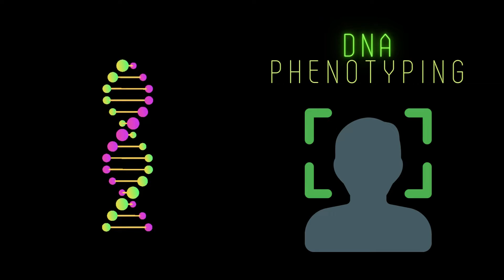The Moss Bluff Murder: How DNA Phenotyping Helped Detectives Solve a Cold Case | Solved Mystery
DNA phenotyping is forensic technique that tries to identify external biological characteristics such as skin color, height, eye color, etc., based on the available DNA sample. A composite sketch is then created to expedite the discovery of the key suspect.

Latest Scientific Research from 2021 | New Scientific Discoveries | Recent Science Discoveries | New STEM Inventions | Latest & Recent Science Research | Mind-Boggling Laboratory Research Undertaken by Scientists | Latest Scientific Publications in Scopus-Indexed & Peer-Reviewed Journals | New Journal Publications | Interesting Science & Technology Updates from 2021 | Videonium Sci-Tech

Videonium Sci-Tech creates professional video abstracts and video summaries for busy researchers (Ph.D. students, postdoctoral researchers, PIs, and staff scientists). Do you wish to showcase your research to your target audience? We offer customizable video-based abstracts and summaries.

Top 10 reasons to opt for video-based science communication and research promotion:

1. Legitimately increase your citation count
2. Boost your altmetric score
4. Simplify your research for the lay audience (platform such as Mendeley or ResearchGate are great, but you still need a certain degree of knowledge to be able to comprehend most of the posts on these platform and that’s where effective science communication comes into picture)
5. Showcase your research work to policy makers
6. Combat misinformation by sharing authentic research findings
7.  Facilitate the process of establishing meaningful research collaborations
8. Increase your journal's/website's/blog's global reach
9. Capture new markets for your commercial STEM products
10. Increase your odds of future funding